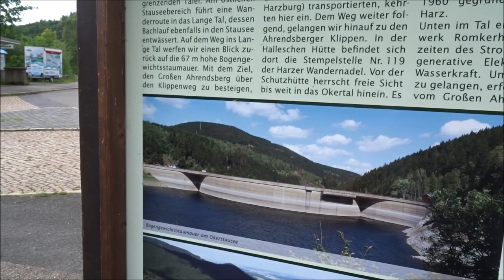Radtour Okertal Königreich Romkerhal Okertalsperre